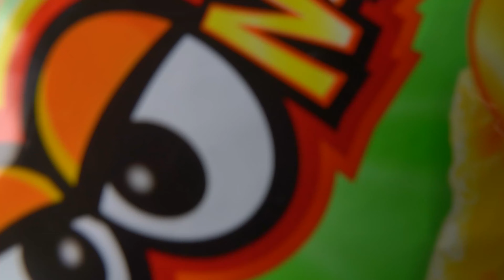Yummy Toonies Cheese Snack Ice Cream Rolls Ideas | Tasty Ice Cream Rolls Snack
All content used in our videos is created and licensed YumUp CO.,LTD